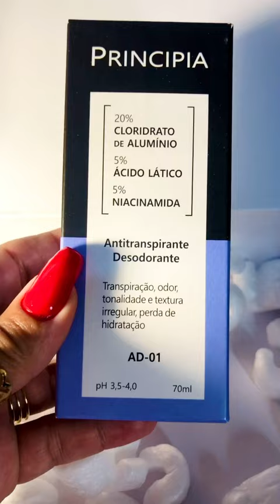Chegou o que faltava na PRINCIPIA! 😍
Chegou o que faltava na @principiaskincare 😍

AD-01 DESODORANTE ANTITRANSPIRANTE, que clareia e uniformiza o tom da pele.

🤍 96horas de proteção antitranspirante e desodorante

🤍 5% de Ácido Lático que acelera a renovação celular

🤍 5% de Niacinamida, que ajuda a clarear  manchas e uniformiza o tom da pele.

Αlta segurança e eficácia!

➡️ Entre no site da @principiaskincare e garanta o seu! 🥰

☑️ 96 horas de eficácia antiperspirante e desodorante

☑️ Hipoalergênico

☑️ Dermatologicamente testado

✖️ Não testado em animais

✖️Sem parabenos

✖️ Sem petrolatos

✖️ Sem sulfatos

✖️ Sem silicones

✖️ Sem fragrância

✖️ Sem corantes